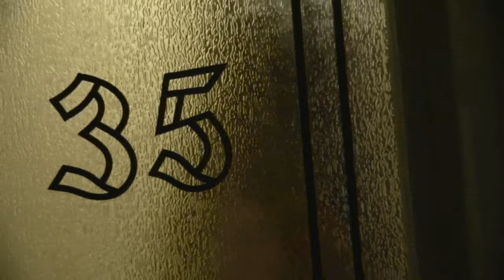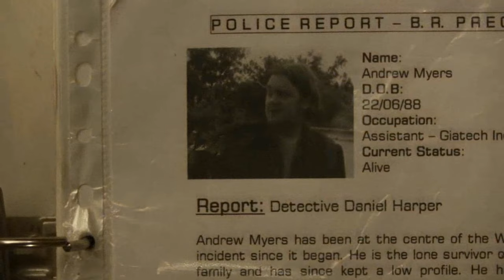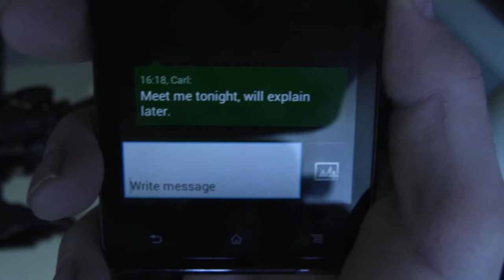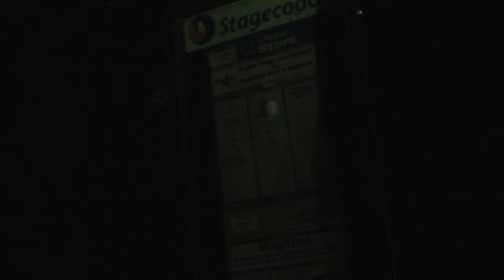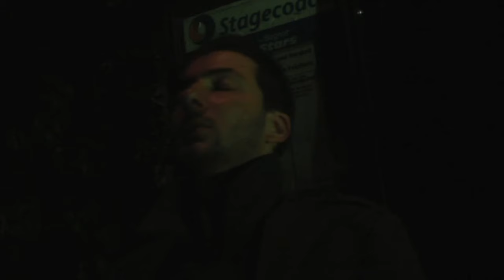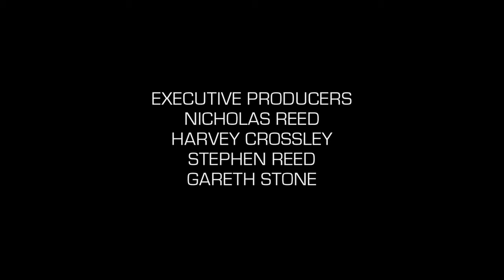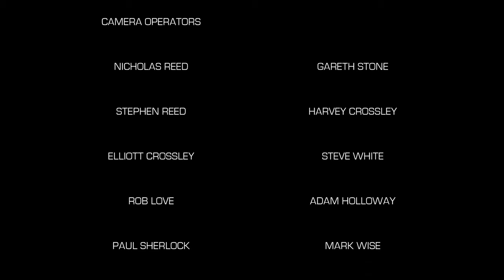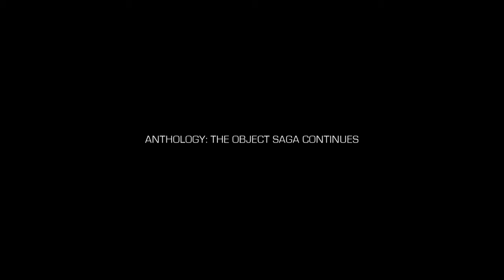THE BUSINESS MAN [Feature Film] (2015 | 2023) | ANTHOLOGY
Synopsis: The Untold Story... of a broken friendship. Jack Harper is the Business Man, until one day his best friend Carl returns from a year long trip to see Jack and the rest of his group of friends, inlcuding Fred Davis and Andrew and Jonathan Harper. Jack's life is turned upside down when Carls year long secrets begin to destroy Jack and the rest of his friend group,  with the horrors of a world they never thought possible. The story of the Warriors begins...

NickeRMel Pictures first full Feature Film is here with a bang in this supernaturall thriller set in the Anthology Universe.

ANTHOLOGY FILMS TO COME
- The Object: Legacy (Feature Film Workprint) - Coming 2024
- Final Report (Short Film) - Coming 2024

Anthology: The Object Saga
Starring: Harvey Crossley (Andrew Myers), Nicholas Reed (Jack Harper), Steve White (Jeffrey Taylor), Stephen Reed (Mr. Paul Myers), Rob Love (Carl Daniels), Mark Wise (Fred Davis), Elliott Crossley (Jonathan Myers), Robin Cattani (Lord Nathaniel), Paul Sherlock (Seth Fenix), Beth Davis (Joanna Taylor), Laurence Reed (Detective Clive Harper), Caroline Pert (Vanessa Carrington), Jacqueline Reed (Margaret Myers), Natalie Howard-Dace (Samantha Troy), Gareth Stone (Doctor Daniel Carter), Michael Foote (Dennis Clarke), Dean Robinson (Cloaked Vampire), Martin Lineman (Vampire Fighter), Bethan Norrel (Jonathan's Girlfriend), Emmy-Lou Hill (Vampire Victim), Ed Jones (Vampire #1), Adam Holloway (Vampire #2).

CREW
Originial Music by Dan Holland.
Additional Music by Andrew Fite and Gene Wright.
Edited by Nicholas Reed.
Written & Directed by Nicholas Reed.

In Production of
THE BUSINESS MAN

A NickeRMel Production. 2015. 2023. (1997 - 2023)
A Project: Sunshine Productions Film. 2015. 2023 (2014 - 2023)